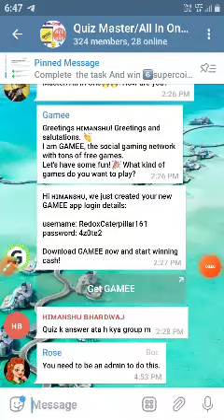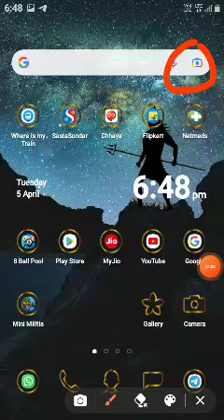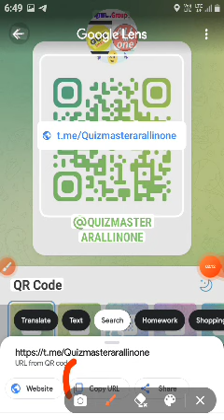।।How to scan telegram QR code।Join any group।।Free2️⃣0️⃣2️⃣3️⃣telegram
join my telegram group for loot offers.